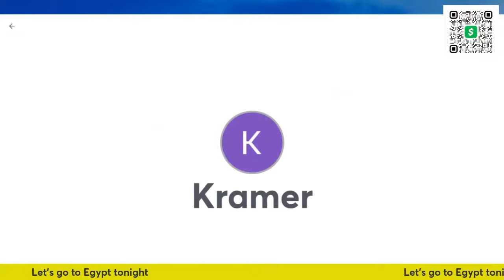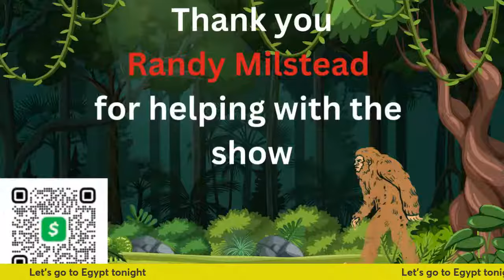Want to fly in Egypt, over the pyramids? Find out how on JUST WANNA FLY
Join us Wednesday Night as we hear Ghada aka: "G" share her list trip with some friends to her homeland, and everything they saw, and did.  This could be a once in a lifetime trip